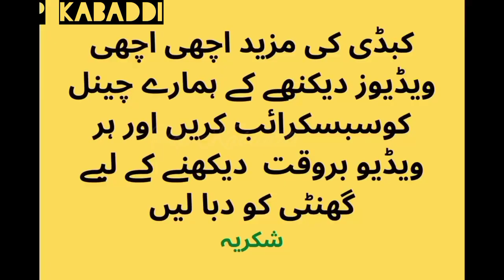naye japhi ka batera baloch sy panga new fighting match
naye japhi ka batera baloch sy panga
batera baloch,kabaddiclip,new kabaddi match
kabaddi,big fight,batera kabaddi,
fighting match in kabaddi
jatto ka shagird,
open kabaddi,new match,kushti,
jatto ka shagird,
kabaddi dangal,batery ny maar kr jungli ka bura haal kr dia,
batera new kabaddi,batera ki kabaddi,
punjab kabaddi,pakistan kabaddi,
batera new kabaddi fighting match
tk highlights,tk videos,
kabaddi khaid punjab di,fighting match